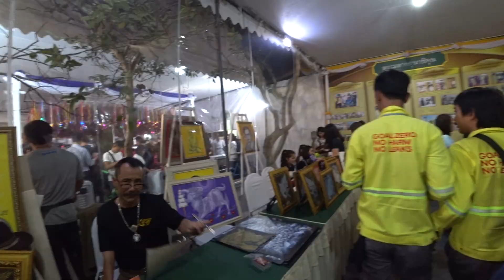งานกาชาด 2561 (สวนลุม)